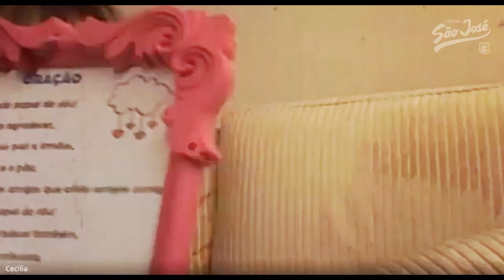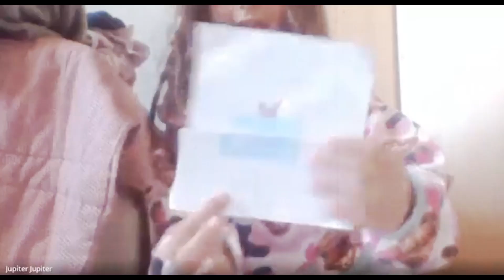Dia das Mães 2020: Ao seu lado, tudo fica bem! ❤️ Colégio São José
Nos últimos dias, diversas atividades criativas foram propostas pelas professoras de Educação Infantil até 4º ano do CSJ. As homenagens às mães contaram com a criação de presentes, cartões personalizados, sessão de relaxamento, exercícios físicos, passeios em lugares criados dentro de casa, festa do pijama, entre outras.  Porém, as atividades mais exercidas durante esse tempo dentro de casa foram o amor e o cuidado.

Este vídeo é um compilado de algumas aulas virtuais realizadas com as famílias durante a semana.

A emoção foi grande. Prepare o seu coração. ❤️